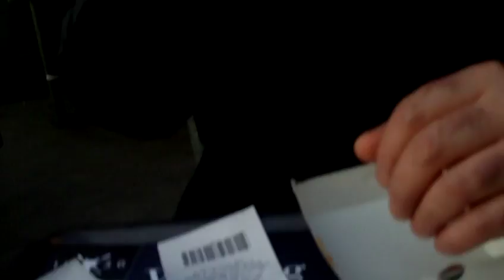astrôpôte / mac dô 2 !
Que le Règne Vienne , C'est le 4,40 2